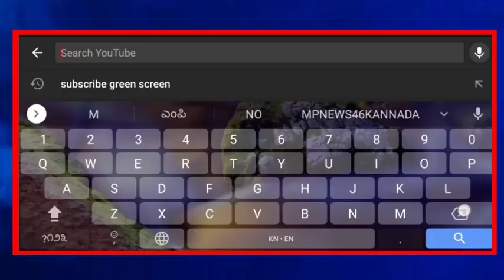ಮುಂದಿನ ಸಿನಿಮಾ ಗೆ ಮುದಗಲ್ ಕೋಟೆ ವೀಕ್ಷಣೆ ಮಾಡಿದ ನಧಾಫ್ ಪ್ರೊಡಕ್ಷನ್ಸ್ ತಂಡ.